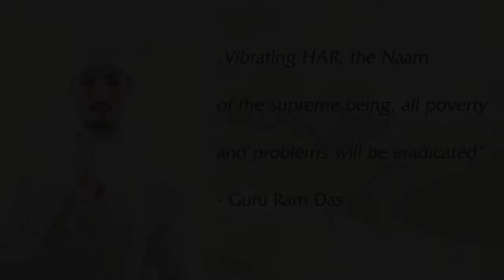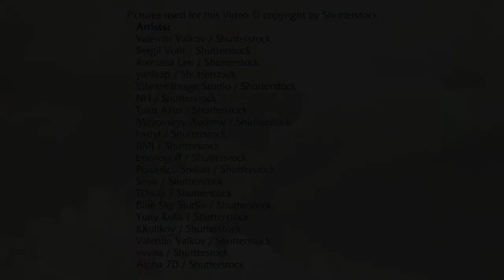Tera Naam: Ancient Kundalini Yoga Mantras: HAR HAR HAR Album: In Thy NamePresented by Sat Nam Europe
Tera Naam -- Hansujot Singh & Dharam Kaur -- Kundalini Yoga Mantras Har Har Har. Mit Unterstützung von Sat Nam

Tera Naam -- Hansujot Singh & Dharam Kaur -- Kundalini Yoga Mantras performed Har Har Har.